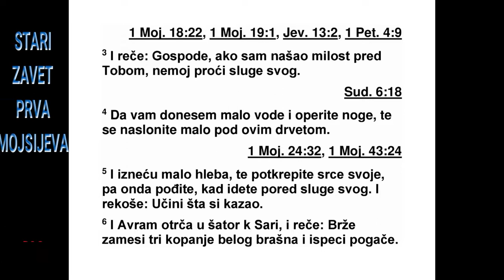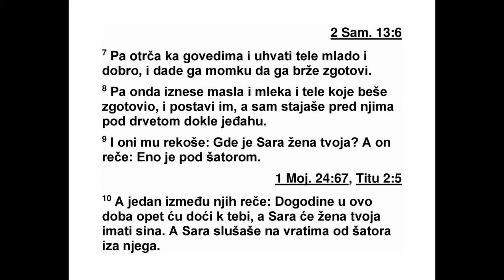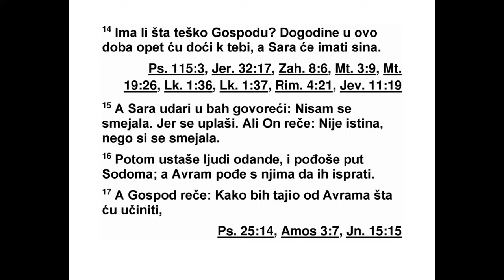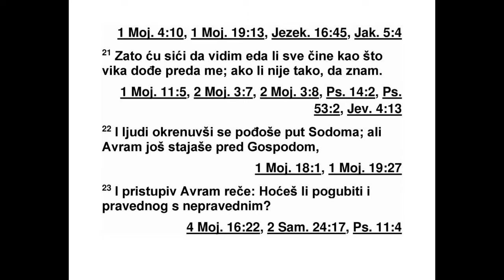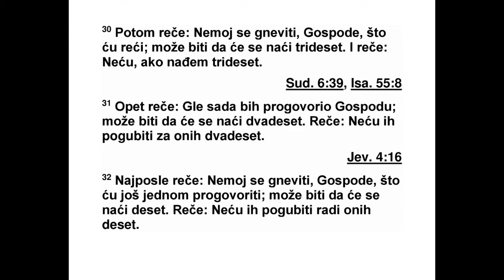PRVA KNJIGA MOJSIJEVA OSAMNAESTA GLAVA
18 После се Господ појавио Авраму код
ве ликог дрвећа у Мамрији, док је он за вре -
ме дневне жеге седео на улазу у шатор. 2
Кад је подигао очи, видео је три човека како
стоје недалеко од њега. Чим их угледа, с
ула за у шатор потрча им у сусрет и поклони
се до земље. 3 Затим рече: „Молим те, Гос -
поде, ако сам нашао милост у твојим очима,
немој проћи поред свог слуге. 4 Дозволите
да се донесе мало воде да вам се оперу ноге.
Онда се одморите под овим дрветом. 5 До -
нећу вам мало хлеба да се окрепите, па онда
по ђите даље, јер сте зато и свратили код
вашег слуге.” Они су на то рекли: „Добро.
Уради онако како си казао.”
6 Аврам је пожурио у шатор код Саре и ре -
као јој: „Брзо, узми три сеа мере* финог
браш на, замеси тесто и испеци погаче.” 7 За -
тим је отрчао до стада, узео младог и доброг
јунца и дао га слузи, који га је брзо припремио.
8 Онда је узео маслац, млеко и јунца
ког је припремио и то је ставио пред њих.
15 1. МОЈСИЈЕВА 16,13 - 18,8
*16,14 „Вир-Лаи-Рои” значи „извор Живога који
ме види”. 17,5 „Аврам” значи „отац узвишености”.
„Аврâм” значи „отац мноштва”. 17,15 „Сара” могуће
значи „свадљива”. „Сарâ” значи „кнегиња”.
17,19 „Исак” значи „смешко”. 18,6 Сеа мера износи
7,33 литре. Види додатак на крају књиге.
Док су јели, он је стајао поред њих под дрветом.

9 Тада су га упитали: „Где је твоја жена
Са ра?” А он одговори: „У шатору је.” 10 Онда
један од њих рече: „Догодине у ово доба
опет ћу доћи код тебе, и твоја жена Сара
имаће сина.” А Сара је то слушала на улазу у
шатор, иза његових леђа. 11 Аврам и Сара
били су стари, у позним годинама. Сара ви -
ше није имала месечни циклус. 12 Зато се
Са ра насмејала у себи и рекла: „Зар ћу сада
кад сам остарила и кад је мој господар стар
осе тити ту радост?” 13 Тада Господ рече Ав -
раму: „Зашто се Сара насмејала и рекла: ‘Зар
ћу заиста родити сада кад сам остарила?’ 14
Зар је Господу ишта немогуће? Доћи ћу опет
код тебе кад буде време - догодине у ово до -
ба - и Сара ће имати сина.” 15 Сара је почела
порицати да се смејала: „Нисам се сме -
јала!” Јер се уплашила. А он јој је рекао: „Је -
си, смејала си се.”
16 Касније су ти људи устали и погледали
доле према Содому, а Аврам је пошао с њи -
ма да их испрати. 17 Тада Господ рече: „Зар
да од Аврама кријем шта ћу учинити? 18 Од
Аврама ће постати велик и моћан народ, и
пре ко њега ће се благословити сви народи
на земљи. 19 Јер познадох да ће заповедити
својим синовима и свом дому после себе
да се држе Господњег пута чинећи правду и
суд, тако да ће Господ испунити на Авраму
оно што је рекао за њега.” 20 Господ затим
ре че: „Велике су притужбе на Содом и на
Гомор, и њихов је грех веома тежак. 21 Од -
лучио сам да сиђем и да видим да ли заиста
раде то због чега вика допире до мене, и да
знам ако није тако.”
22 Тада су се они људи окренули оданде и
кренули у Содом, а Господ је још увек стајао
пред Аврамом. 23 Тада му Аврам приђе и
рече: „Хоћеш ли заиста погубити праведника
заједно са злим? 24 Можда у граду има
педесет праведника. Зар ћеш их заиста погубити,
не опростивши том месту због тих пе -
де сет праведника који су у њему? 25 Ти ни -
када не би тако поступио и погубио праведника
заједно са злим, тако да се праведном
деси исто што и злом! Ти то никада не би
учи нио!” Зар Судија целе земље неће чинити
оно што је право?” 26 Тада Господ рече:
„Ако у Содому нађем педесет праведника,
због њих ћу опростити целом граду.” 27 Али
Аврам на то рече: „Молим те, саслушај ме.
Иако сам прах и пепео усуђујем се да говорим
Господу. 28 Можда праведника буде пет
мање од педесет. Хоћеш ли због тих пет
униш тити читав град?” А Бог одговори: „Не -
ћу га уништити ако их тамо нађем четрдесет
и пет.”
29 Аврам опет рече: „Можда их се тамо на -
ђе четрдесет.” А он рече: „Нећу то учинити
због тих четрдесет.” 30 Али Аврам настави:
„Молим те, Господе, немој се разгневити, не -
го ми допусти да још нешто кажем: Можда
се тамо нађе тридесет праведника.” А Бог на
то рече: „Нећу то учинити ако их тамо нађем
тридесет.” 31 Аврам опет рече: „Молим те,
саслушај ме. Усуђујем се да говорим Господу
још једном. Можда се тамо нађе двадесет
пра ведника.” А Бог одговори: „Нећу га уништити
због тих двадесет.” 32 На крају Аврам
рече: „Молим те, Господе, немој се разгне -
ви ти, него ми допусти да проговорим само
још једном: Можда се тамо нађе десет праведника.”
А Бог одговори: „Нећу га уништити
због тих десет.” 33 Када је завршио разговор
с Аврамом, Господ је отишао својим
пу тем, а Аврам се вратио у своје место.